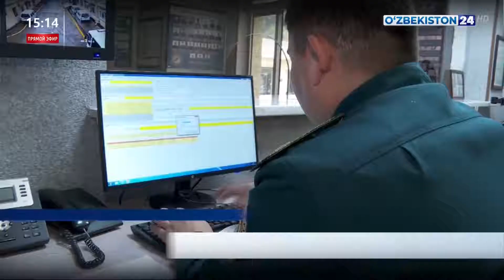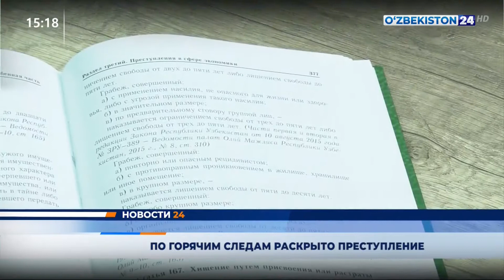По горячим следам раскрыто преступление